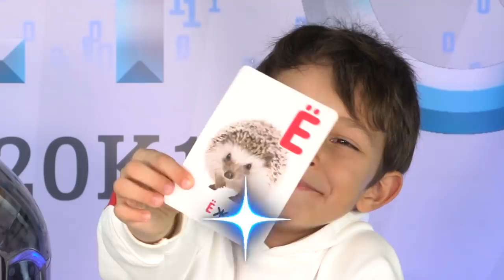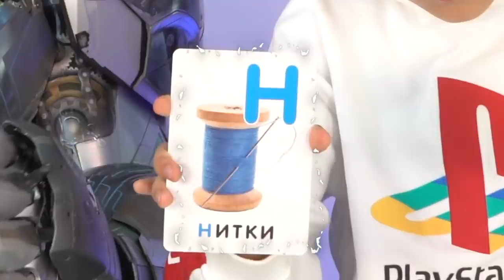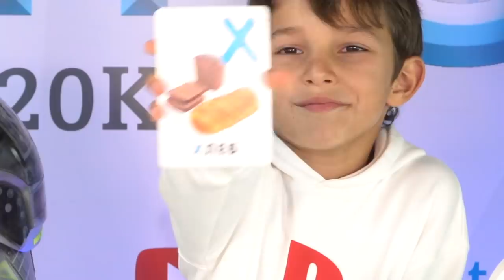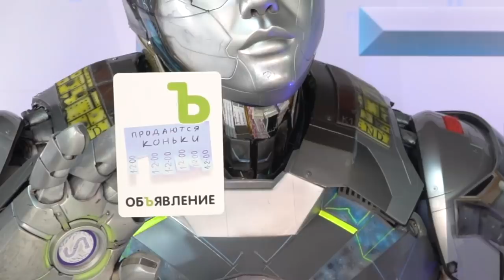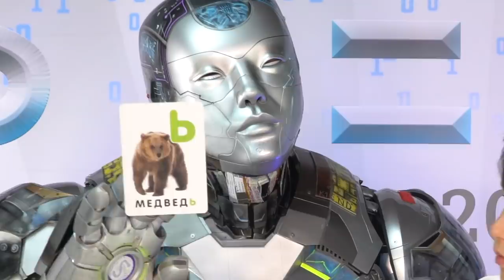Русский Алфавит Для детей. Азбука от Робота Стефо и Стефана | Учим Буквы c няня роботом.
Русский Алфавит Для малышей. Азбука от Робота Стефо и Стефана | Учим Буквы азбуку для детей c няня роботом. Няня Робот Stefo Учит Русский Алфавит | Азбука от robot Stefo и Stefan для детей |